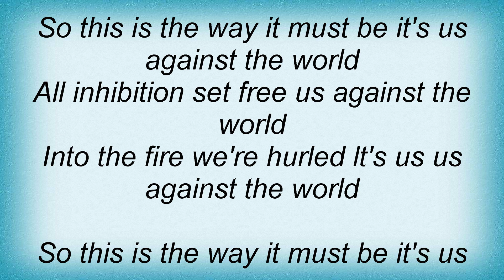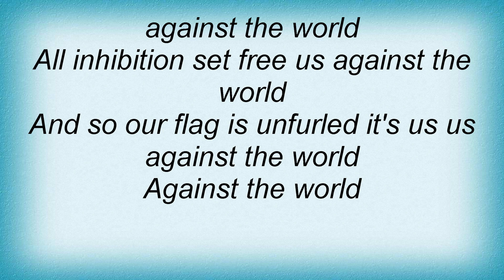Accept - Against The World Lyrics